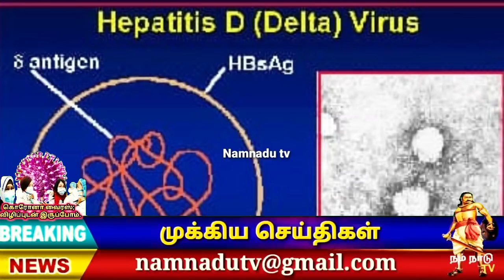datuk sri ismail sabri பிரதமரா ? மாமன்னர் மாநில சுல்தான்களும் சந்திப்பு! malaysia breaking news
நாட்டின் மலாய் ஆட்சியாளர்களுடன் சந்திப்புக்கு பின்னர் மாமன்னர் அல் சுல்தான் அப்துல்லா நாட்டின் புதிய பிரதமரின் நியமனம் குறித்து அறிவிப்பார் என எதிர்பார்க்கப்படுகிறது மாமன்னரும் மாநில சுல்தான்களும் கலந்து கொள்ளும் சிறப்பு கூட்டம்  இன்று மதியம் 2 30 மணியளவில் தொடங்கும் என கூறபடுகிறது நாட்டின் 9 ஆவது பிரதமராகும் வாய்புகள்  இஸ்மாயில் சப்ரிக்கு அதிக வாய்புகள் இருப்பதால் கூறப்படும் நிலையில் அது உறுதியானால் ஊழல் குற்றச்சாட்டுகளால் மூன்றாண்டுகளுக்கு முன்பு பொது தேர்தலில் தோல்வியை சந்தித்த அம்னோ மீண்டும் நாட்டின் தலைமைத்துவத்திற்கு வரக்கூடும்

👇VIDEO LINK